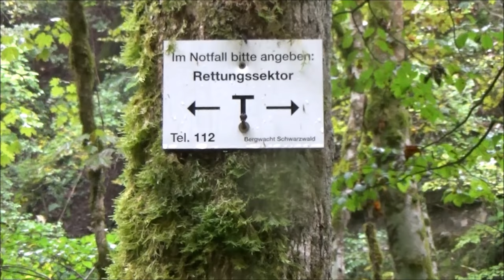wilde, romantischen Gauchachschlucht - Schwarzwald 👣👣👣👍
Hallo Freunde, auf dieser Tour geht es bei richtigem Sauwetter in den Schwarzwald und dort tief hinab in die Gauchachschlucht. Auf abenteuerlichen Pfaden und durch atemberaubende Natur. Komm mit, es lohnt sich!